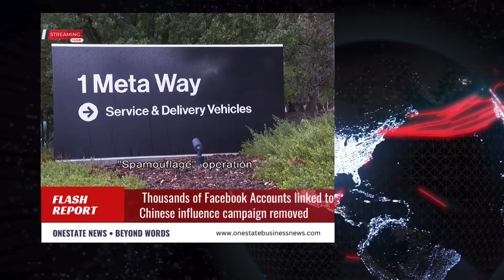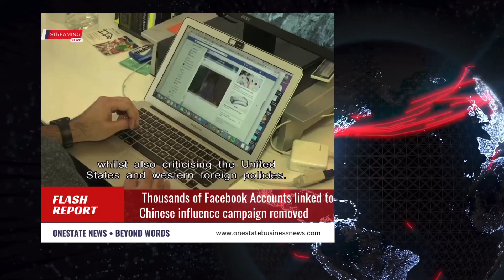Meta closes nearly 9,000 Facebook and Instagram accounts linked to Chinese influence campaign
Meta shut down close to 9,000 Facebook and Instagram accounts, groups and pages associated with a Chinese political spam network that had targeted users in Australia and other parts of the world, the company has revealed.

Meta began investigating in 2019 and its research aligned with several research groups, including the Australian Strategic Policy Institute (Aspi), who coined the term Spamouflage.

In a report released by the social media giant on Tuesday, Meta said it had removed 7,704 Facebook accounts, 954 pages, 15 groups and 15 Instagram accounts identified as violating the company’s inauthentic behaviour policy.

About 560,000 accounts followed one or more of the pages, and Meta said the pages were likely acquired from spam operators. The campaign spent US$3,500 (A$5,430) in ads on Facebook.

“This network originated in China and targeted many regions around the world, including Taiwan, the United States, Australia, the United Kingdom, Japan and global Chinese-speaking audiences,” Meta said.

The company said it uncovered the influence operation operating on more than 50 platforms and forums online including YouTube, TikTok, Reddit, Pinterest, Medium, Blogspot, Livejournal and the platform X, formerly known as Twitter – in addition to Instagram and Facebook.

While the Spamouflage network was running across China, Meta was able to determine a large number of accounts appeared to be running from a shared location such as an office, with shift patterns such as bursts of activity in the morning and afternoon, Beijing time, with breaks for lunch and supper.

Meta said the network typically posted positive commentary about China and Xinjiang province and criticisms of the US, western foreign policies and critics of the Chinese government, including journalists and researchers.

The campaign shifted away from large platforms such as Facebook and Twitter on to the smaller sites after it was initially identified and blocked by the platforms in 2019.

“Spamouflage made heavy use of Medium, X (aka Twitter), Reddit, YouTube, Vimeo and Soundcloud.”
Sometimes the post was completely unrelated to the other content on the site. On Quora, for example, in response to the question “How do I lose belly fat through weight lifting?” an account linked to the campaign replied with the article “Against Telecom & Online Fraud, Chinese Police Strengthening International Law Enforcement Cooperation”.

The report found the campaign had also posted on a Chinese diaspora forum focused on the Melbourne community.

Meta said one of the big campaigns the operation ran was posts trying to claim the origin of Covid was the US, including a 66-page “research paper” the group published, which included consistently misspelling the name of key protagonists in the paper.

The group then published two videos on YouTube and Vimeo to promote the paper, then created an article citing the research and embedding the videos to claim the US had been “hiding the truth” about the origins of Covid. This article was then shared across forums including LiveJournal, Tumblr and Medium, and shared these links on social media.

An Australian-focused article discovered by Meta is focused on criticising SBS’s 2021 decision to suspend broadcasts from Chinese state-run channels after complaints from human rights groups.

Despite the large number of accounts and platforms used, Meta said the Spamouflage operation “consistently struggled to reach beyond its own (fake) echo chamber”.

“Many comments on Spamouflage posts that we have observed came from other Spamouflage accounts trying to make it look like they were more popular than they were.”

Meta blamed this in part due to poor quality control, and because many of the acquired pages were completely unrelated to what the campaign ultimately tried to post about. The campaign is one of five detailed in Meta’s quarterly report, with the others related to campaigns from Russia, Iran and Turkey.

Aspi’s earlier report said the Chinese Communist party influence operations were probably conducted in parallel, if not collectively, by multiple Chinese party-state agencies – including the People’s Liberation Army’s strategic support force (PLASSF), the ministry of state security (MSS), the Central Propaganda Department, the ministry of public security (MPS) and the Cyberspace Administration of China (CAC) – which at times appeared to collaborate with private Chinese companies.